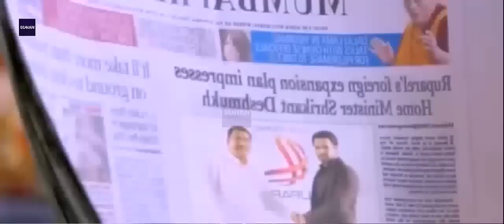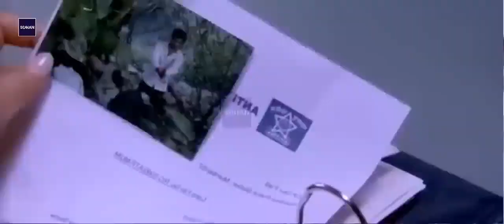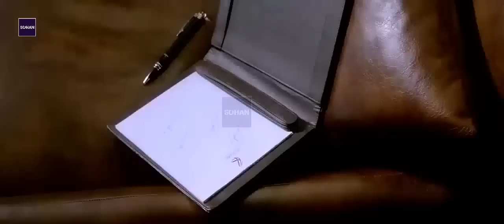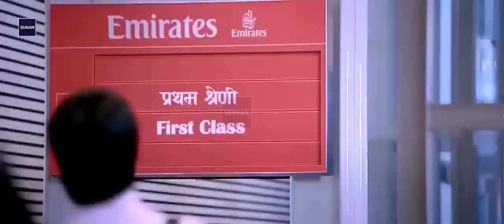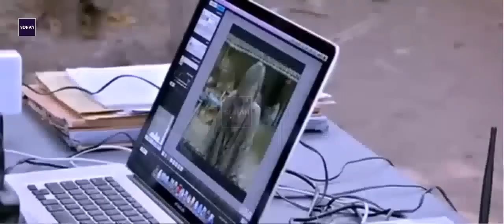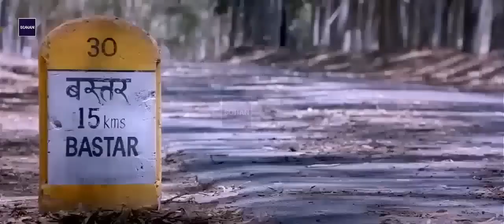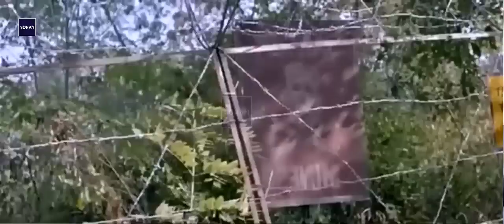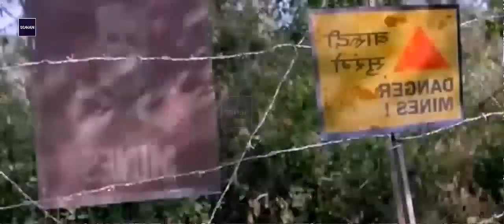Hamari Adhuri Kahani Full Movie - Emraan Hashmi | Vidya Balan | Arijit Singh Songs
Hamari Adhuri kahani full movie